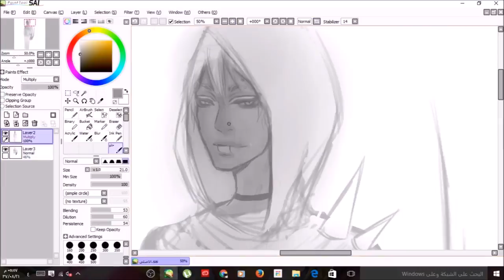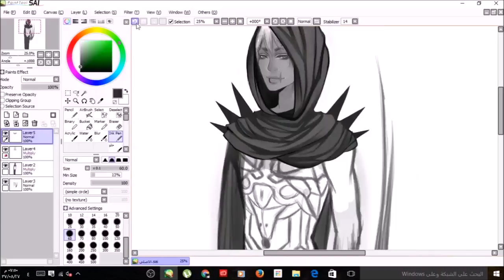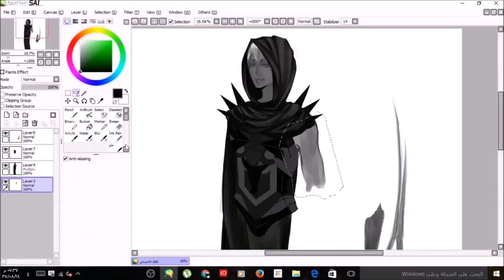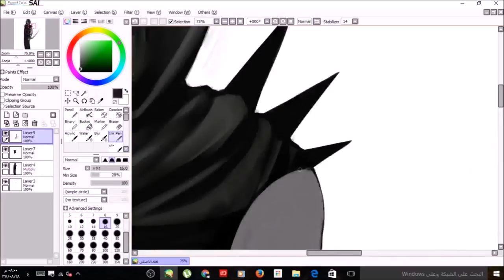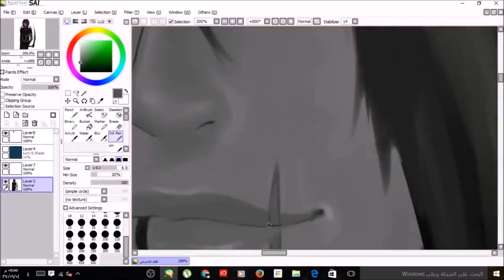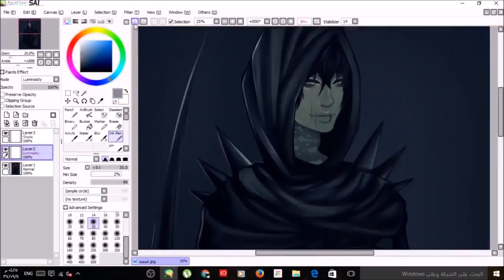Speed painting male character-paint tool sai